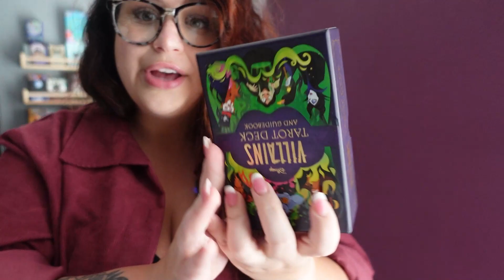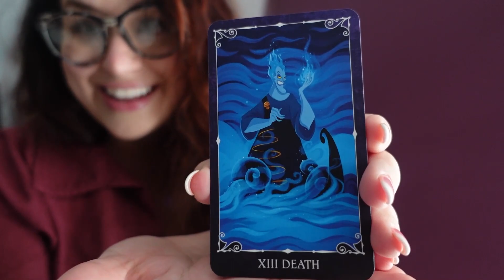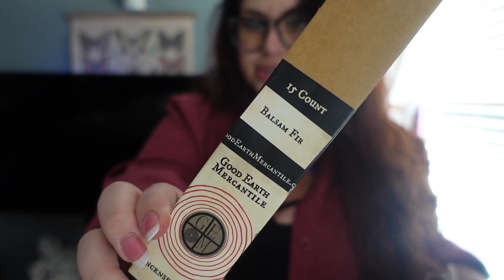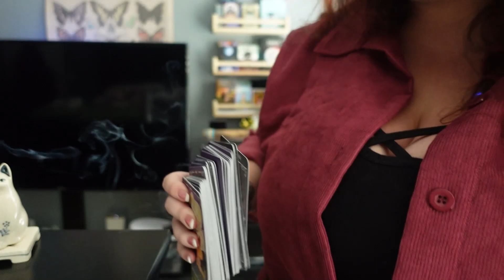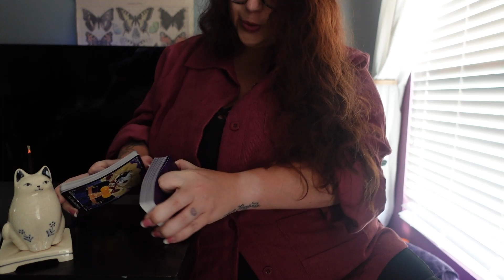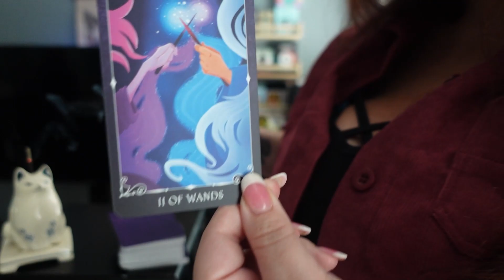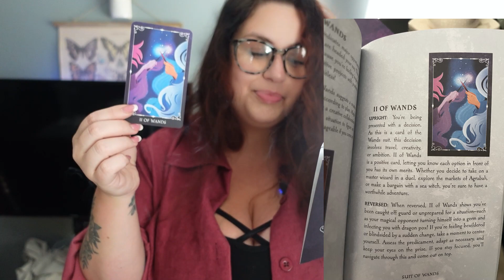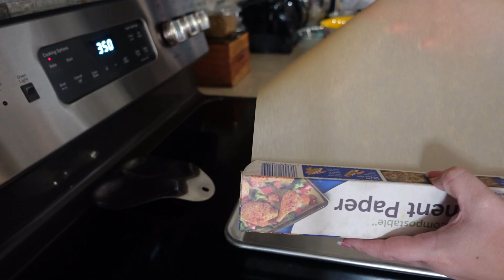A Week of Self Reflection ep. 40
0:00 welcome to the vlog #40!
2:29 disney villains tarot deck
4:55 incense haul + when the body says no
10:56 tarot card of the week
14:51 plant shopping for earth club
15:08 intro to naughty girl fitness
17:45 prep for grilling
19:28 first grill of the year!
20:08 thursday flow of consciousness: realizations and habits
26:40 making peanut butter
27:43 planting bougainvillea
29:14 luna purrs
30:03 tw: ed
30:40 vegan homemade zebra cakes + taste test
34:36 weekly wrap-up
37:25 bloop

I was feeling particularly loquacious in this episode so I'll keep this description short and sweet, lol. I think my pain allowed me to slow down a little more this week and recognize the things that have been loitering in the back of my mind. Self-reflection, to me, is a humbling process. It allows me to search the depths of myself to discover why I act or react the way I do. Thank you for allowing me to work through all of this with you. I cherish the time we spend growing together.
I hope you enjoyed this week's vlog. I can't believe we are on #40!!
Join me on Twitch Wednesday :)
love you to the moon and back,
taylor